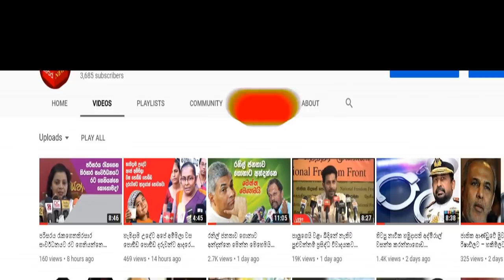ඇමරිකානු චීන බලපොරයට ලංකාව ‌‌‌‌‌‌ගොදුරු කරලා - duminda nagamuwa